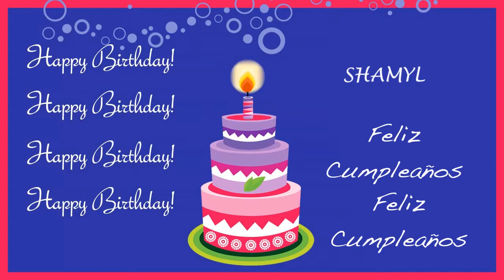Shamyl Card Tarjeta - Happy Birthday